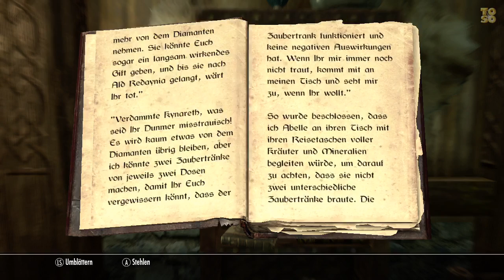Let's Read SKYRIM - Der Kuchen und der Diamant